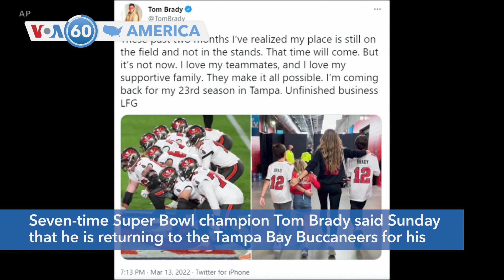VOA60 America - Russia Asks China for Military Aid on Ukraine: US Media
U.S. media reported Sunday that Russia has asked China for military and economic aid for Moscow’s war in Ukraine. China’s Foreign Ministry Monday slammed as “disinformation” U.S. claims that Moscow asked Beijing for military aid.

Iran claimed responsibility for a missile barrage that struck near a U.S. consulate early Sunday in the northern Iraqi city of Irbil, saying it was retaliation for an Israeli strike in Syria that killed two members of its Revolutionary Guard. No injuries were reported in the attack.

Police in New York City are searching for a suspect who is targeting homeless men in Manhattan. Police believe a man shot dead a homeless person and wounded another in separate street attacks over the weekend.

William Hurt, an Oscar-winning actor known for his roles in movies such as "Kiss of the Spider Woman" and "Broadcast News," died on Sunday at the age of 71. The actor disclosed in 2018 that he had been diagnosed with terminal prostate cancer.

Seven-time Super Bowl champion Tom Brady said Sunday that he is returning to the Tampa Bay Buccaneers for his 23rd season in the NFL. The 44-year-old Brady announced his retirement earlier this year.